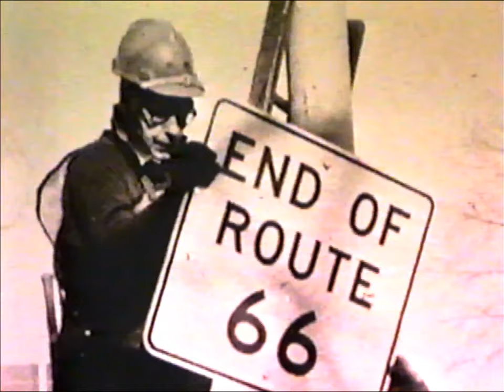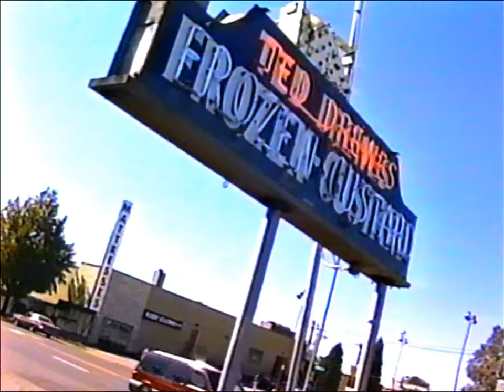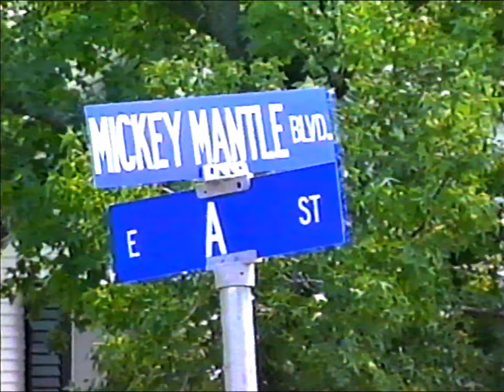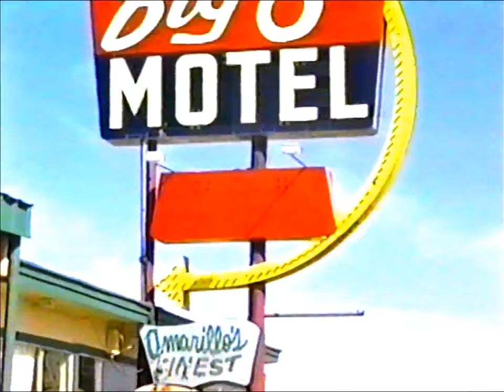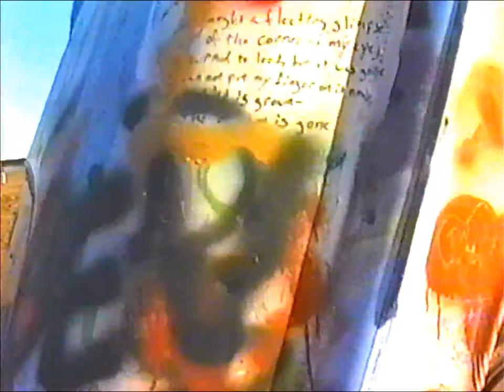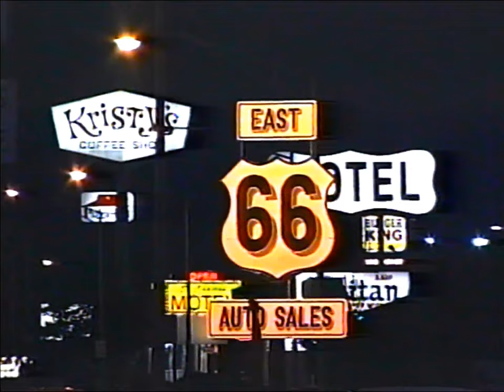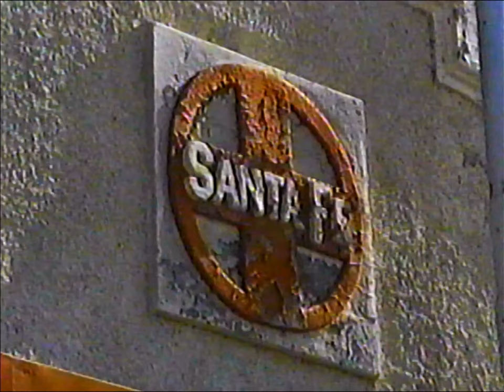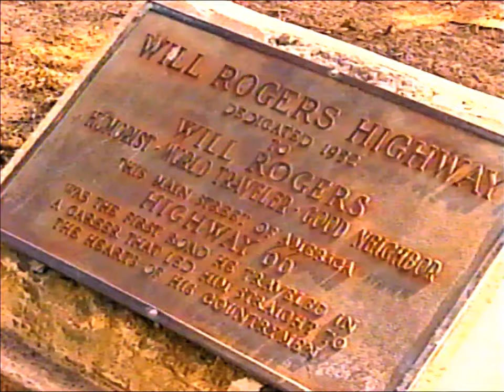A Journey Down Route 66 (1994)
We'll see where Route 66 began, and ended, in Chicago. We'll explore the first truck stop in America and sample food at the greatest diners along the route. We'll discover why they call her "Bloody 66", and visit the Cadillac Ranch outside Amarillo. We'll try to eat a 72oz steak, see the Grand Canyon and ride along with the classic cars on Route 66 "Fun Run"... plus much, much more!